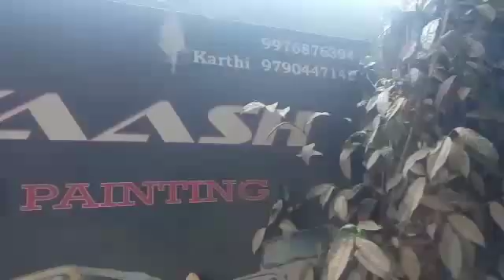Mother Land Tinkering Works